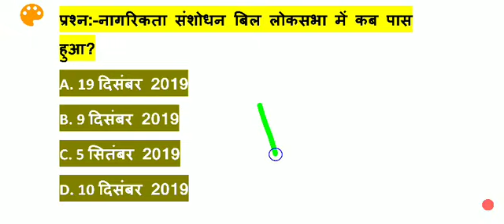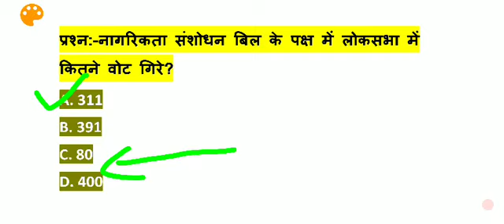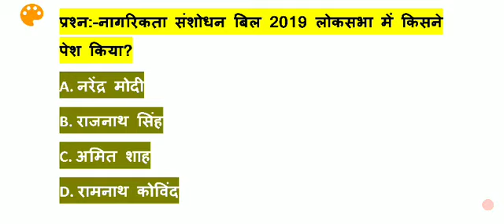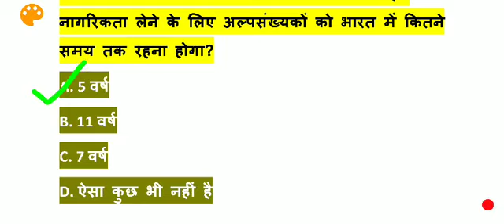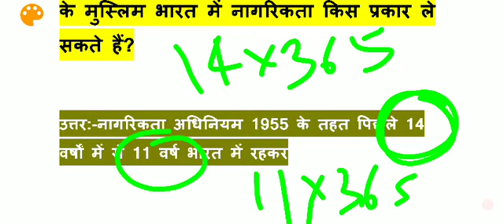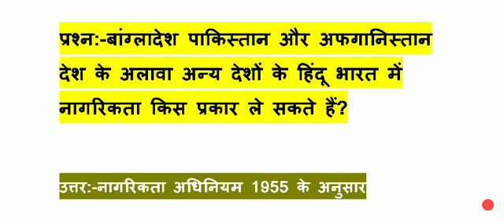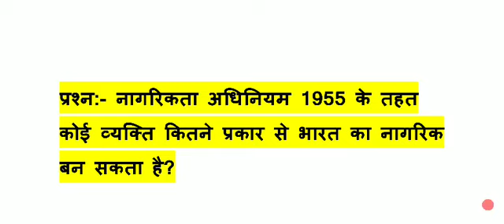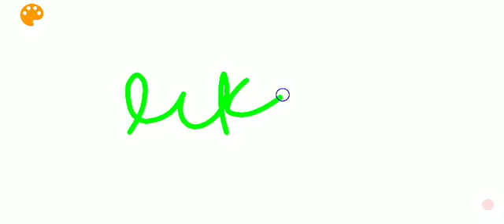नागरिक संशोधन अधिनियम, 2019 NRC CAA से जुड़े महत्वपूर्ण प्रश्न /jharkhand jssc important questions /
नागरिक संशोधन अधिनियम, 2019 से जुड़े महत्वपूर्ण प्रश्न/jharkhand jssc important questions/jssc 2019